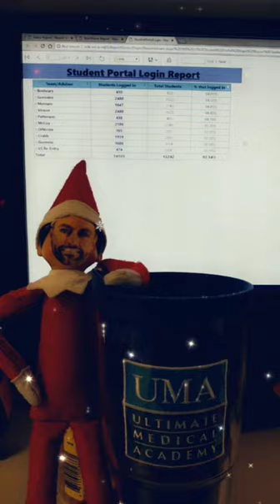Scott on the cot by Team Level Up!